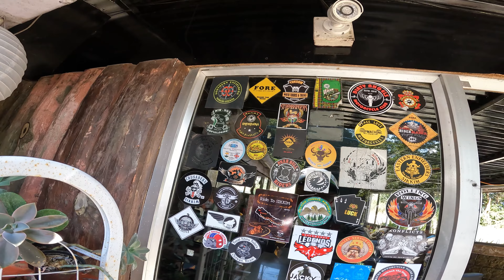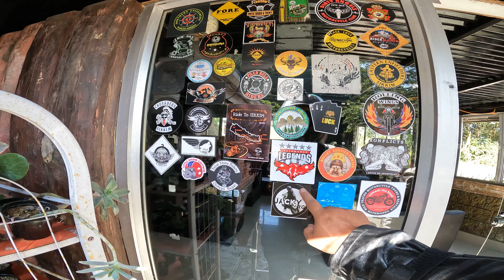Namchi South Sikkim To Yuksom DRM2022 (DAY-5) NAMCHI South SIKKIM🔥❤️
1st Ever Darjeeling Riders Meet organised By Darjeeling Enfielders more than 52clubs and solo Riders have participated in this historic event from different parts of the world.